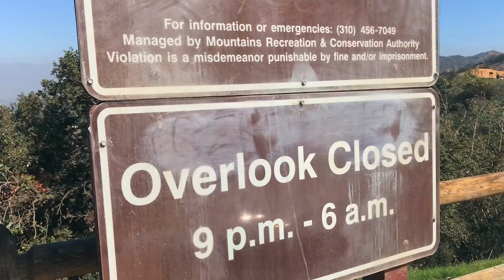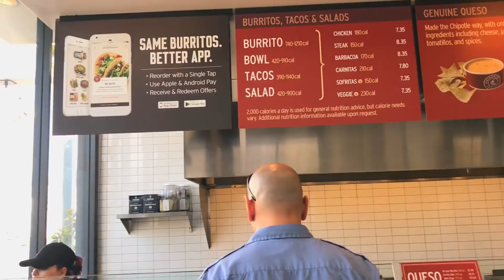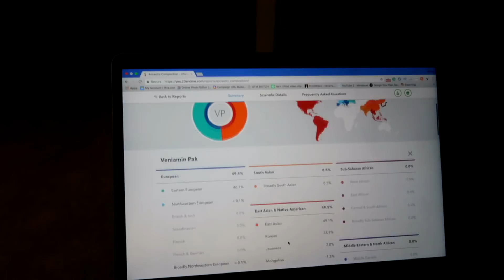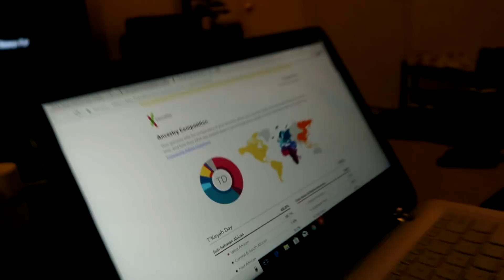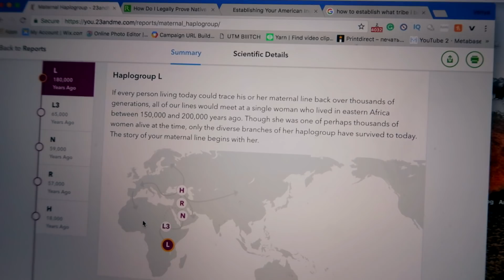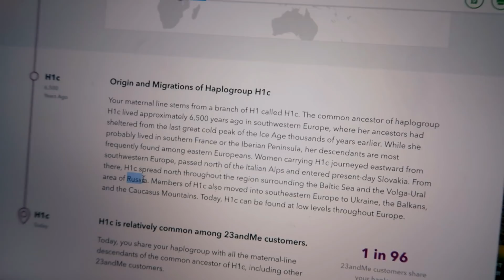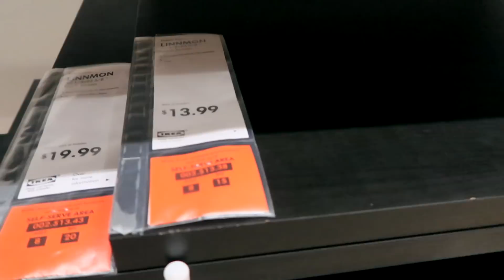РЕЗУЛЬТАТЫ ТЕСТА ДНК | МОЙ ПЕРВЫЙ РУССКИЙ COVER!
[ВКЛЮЧАЙТЕ РУССКИЕ СУБТИТРЫ В НАСТРОЙКАХ]

Новый влог! В этом влоге мы получили результаты теста ДНК, и сняли клип на мой ПЕРВЫЙ РУССКИЙ COVER (кавер смотреть Вот такая вот жизнь в США :D

⭐ Меня зовут Веня Пак, и я снимаю видео о жизни простого парня в США. Следите за моими приключениями и жизнью, набирайтесь мотивации и вдохновения и учитесь чему-то новому с моими видео! :)

⭐ Полезные ссылки от меня:
➠ Большая камера
➠ Объектив для разговорных видео
➠ Объектив для влогов
➠ Маленькая камера
➠ Штатив для влогов
➠ Микрофон для камеры

веня пак кавер, кавер